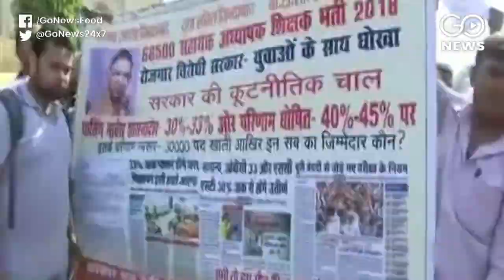Aspiring Teachers Caned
Aspiring teachers protesting outside the UP Vidhan Sabha in Lucknow have been brutally lathi-charged by the police